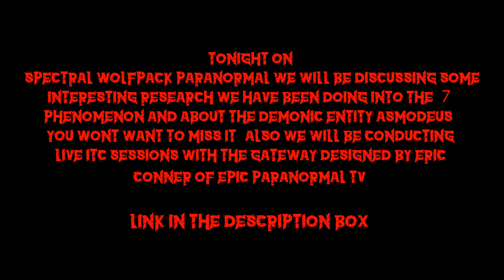SeVen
Spectral Wolfpack Paranormal

Sunday Night Paranormal Hangouts With Alex, Joe, and Shaun (GHOST BOX!)